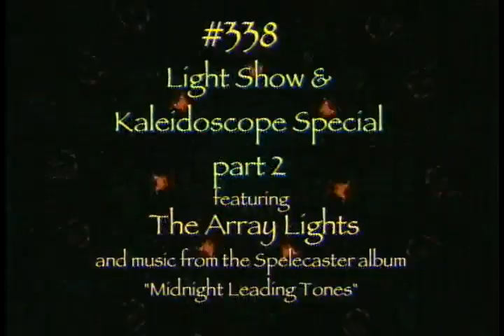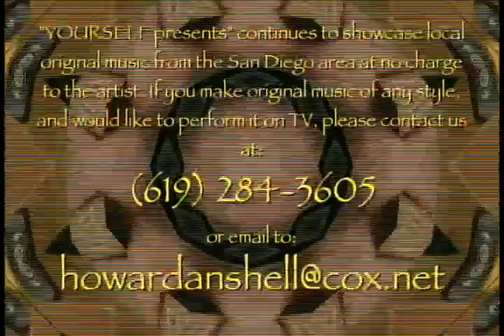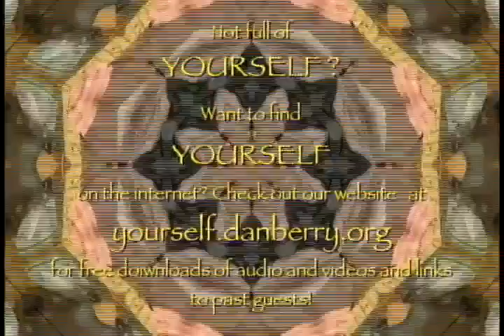YOURSELF presents 338 Light Show & Kaleidoscope 2 Spelecaster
episode #338 of "YOURSELF presents " from 2011 is the second part of the Light Show & Kaleidoscope Special featuring the light show of Bill Wesley's Array Lights and Kaleidoscope art by Howard Anshell, this time  set to the music of  the Spelecaster guitar setup played by Howard Anshell, who also plays Gibson Ripper Bass. Selections from the instrumental rock album "Midnight Leading Tones" are "Hillelevision""The Lost City""The More I Like It""Just Like That" "Get Up & Get Dune"and "Asparamungus" and the in studio jam "Just Jet Over It Already"